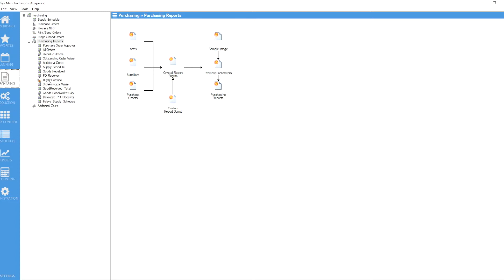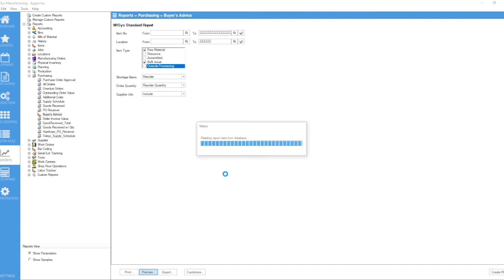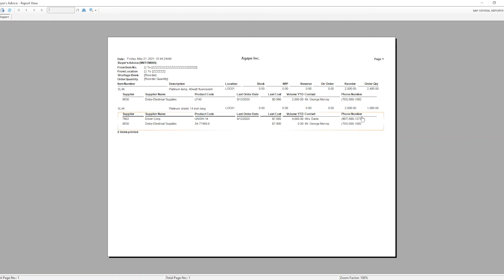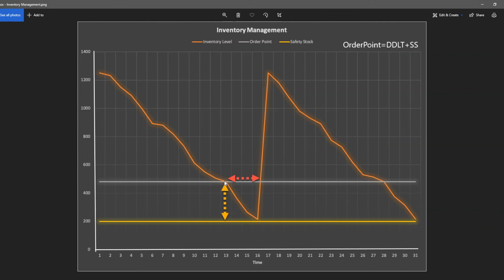MISys Tips & Tricks - Buyers Advice Report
Not all organizations run MRP, but all organizations need to plan their purchasing. So, what do you do when you are not using MRP? Watch this week’s video to find out.
About us:

Central Nervous Systems has the manufacturing expertise and experience to ensure your Manufacturing ERP implementation is done right the first time. If you are a manufacturer who is considering making a change, please get in touch.